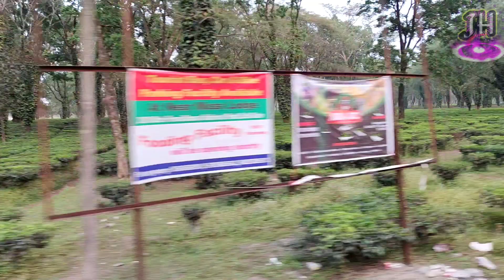STAFF PICNIC || MANAS || LITTLE FLOWER SCHOOL || 1080P